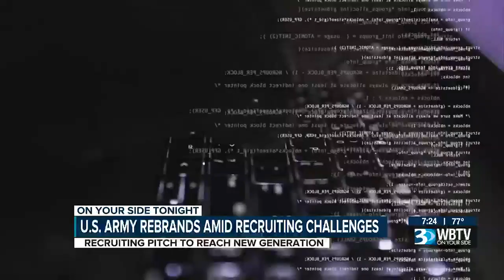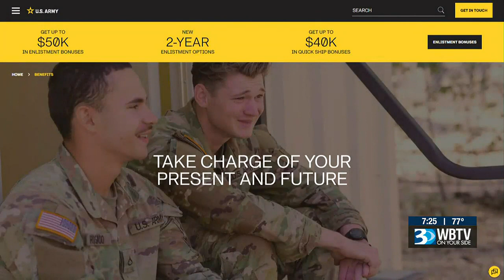U.S. Army Rebranding Its Pitch Amidst Recruiting Challenges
The rebrand comes after the Army had its worst recruiting year in the past five decades in 2022.